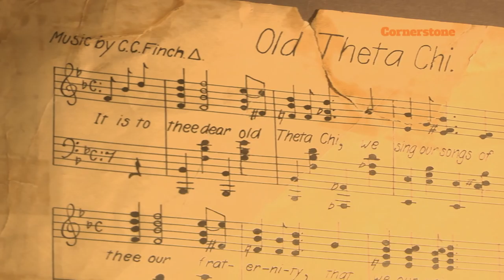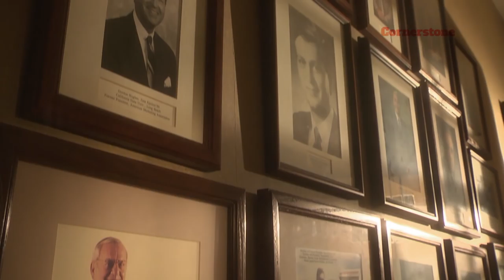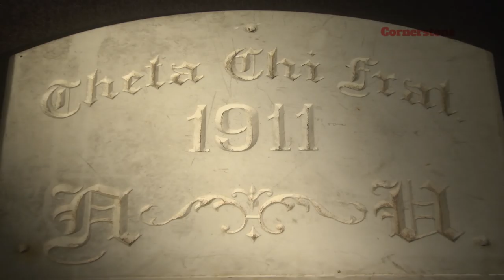Theta Chi Fraternity Presidents Conference - Cornerstone Capital Campaign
Will YOU be a Cornerstone?  Learn more about Theta Chi's Presidents Conference and how you can extend a Helping Hand